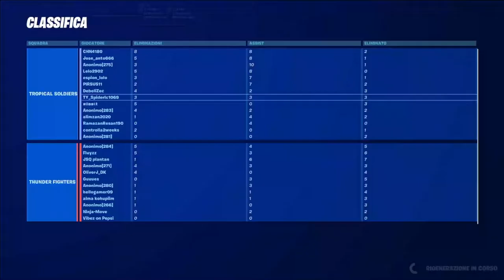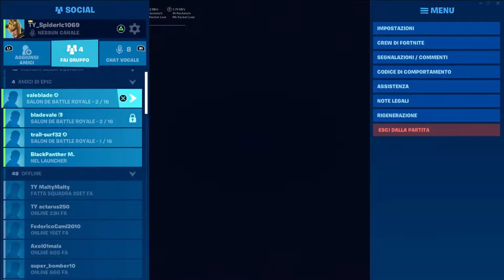RECENSISCO LA NUOVA MODALITA' TUONO TROPICALE: FORTNITE ITA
CAPO CANALE: CARMINE RAIMO
VICE CAPO CANALE: NOAH IACOBUCCI
CONSULENTE: NOAH IACOBUCCI
MODERATORE PRINCIPALE: CARMINE RAIMO
MODERATORI SECONDARI: FEDERICO CAMARDO E MARIO DI ZINNO
CREATOR PRINCPALI: CARMINE RAIMO E NOAH IACOBUCCI
CREATOR SECONDARI: FEDERICO CAMARDO, MARIO DI ZINNO
CREATORE IMMAGINI: CARMINE RAIMO
MONTATORI VIDEO: CARMINE RAIMO

© DIRITTI D'AUTORE C AND N 2021:
LOGO
NOMI
NOMINAZIONE DELLE PAROLE: WALLY WALLY MASON TREELLY